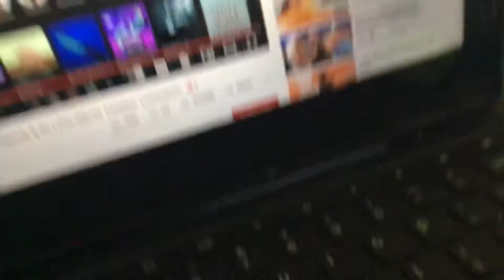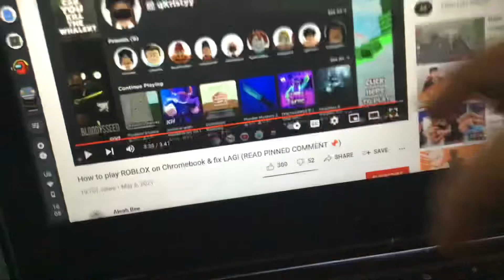4 November 2021